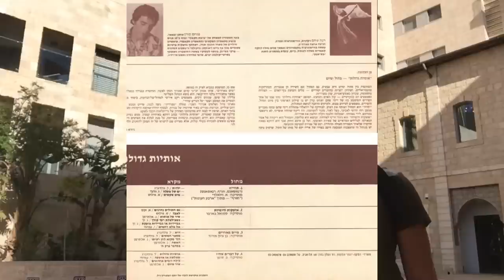RIna Shaham רינה שחם 1930- 2004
Yaron Margolin speaking about  the great dancer Rina Shaham.
(1/5/ 2015)

רינה שחם (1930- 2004) מגדולי הרקדנים הישראליים והרקדנית הווירטואוזית הגדולה של ישראל. שחם הייתה חלוצת המחול העצמאי כוריאוגרפית מאוד מוזיקאלית. את עיקר הקרירה שלה עשתה
על הבמות הלא ממסדיות של ישראל.
ירון מרגולין שהחל ללמוד אצל שחם בשנת 1975 מספר על גדולתה של  הרקדנית רינה שחם ועל הרסיטל הייחודי שלה בצוותא בשנת 1977.
בין תלמידיה היו רקדנים בולטים כגון אהוד בן-דוד שהיה סולן בלהקת בת-שבע, אוהד נהרין רקדן בבת-דור, באלט המאה ה 20 של מוריס בזאר שמונה כמנהל אמנותי של להקת בת-שבע וירון מרגולין.